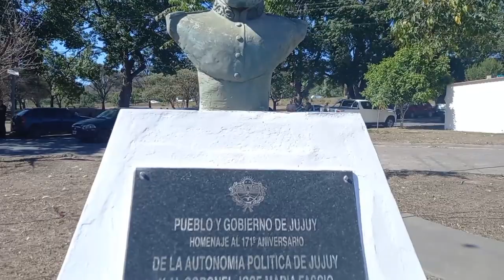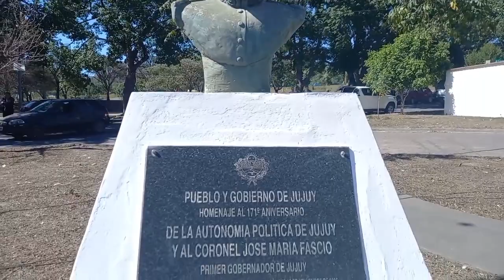Acto por el Día de la autonomía política de Jujuy en el barrio 18 de Noviembre